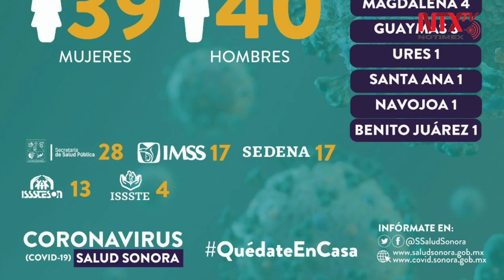Confirman 79 casos nuevos de la pandemia en Sonora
La Secretaría de Salud Pública de Sonora confirmó 79 casos nuevos de COVID-19, así como tres defunciones, con lo que suman mil 189 contagios y 89 decesos a causa de la enfermedad.